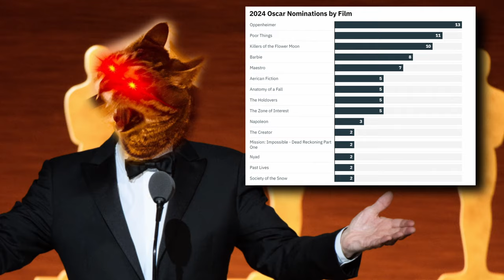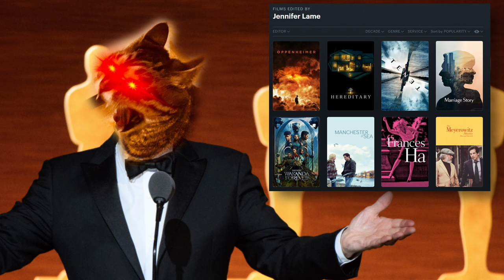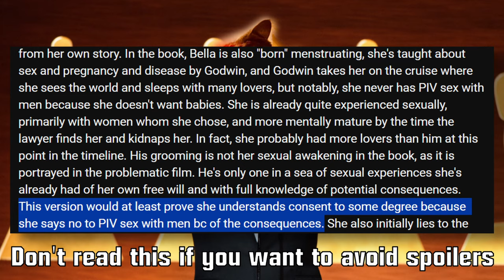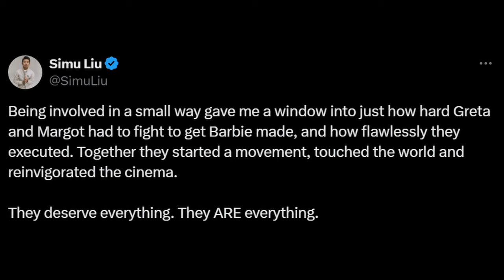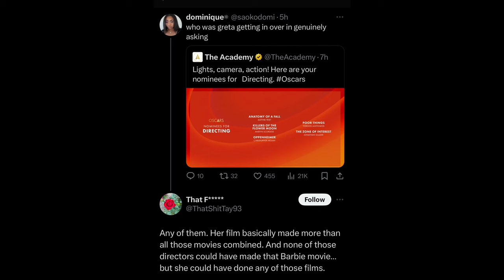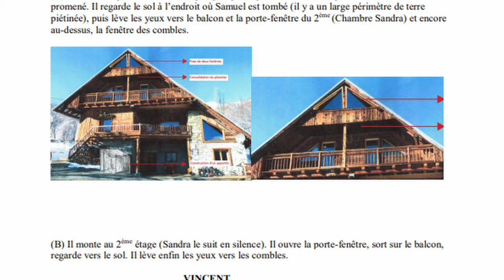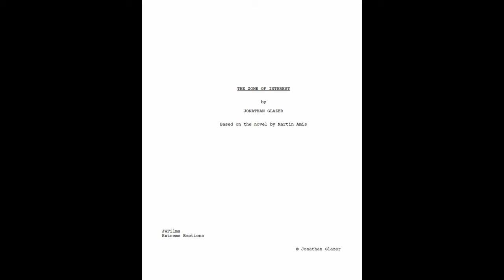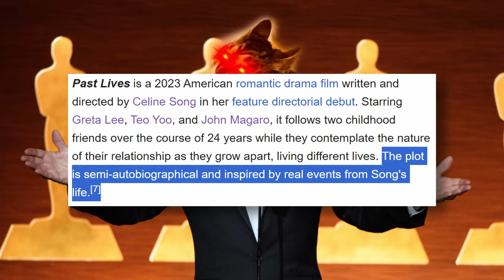Reviewing Each Best Picture Nomination (2024) (Part 1) | Zelcher Reviews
Remember when I said making reviews would allow me to make "SHORTER, more consistent content"...well that didn't last long

So, the Academy Awards are upon us and I'm here to review which of these films deserve their Oscar nominations. That's it, that's the video. This is a more casual discussion of these films rather than an actual deep dive review like my other videos, but you'll understand the gist of how I feel about these films.

Lo-ver – Lo-Fire Emblem 2 || Genealogy of the Holy War Lo-fi - created by icrawfish